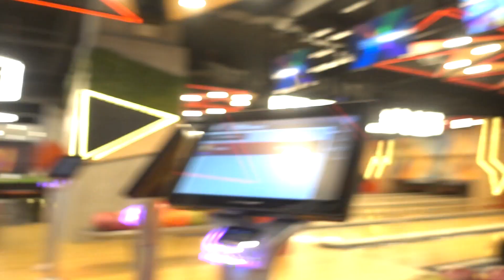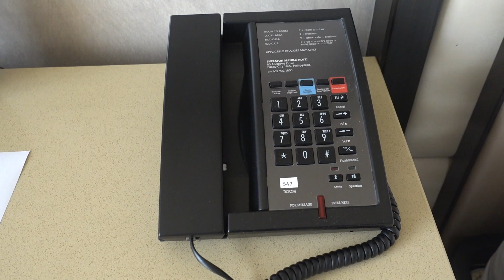Sheraton Manila Hotel Room Tour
We celebrated Sansan's birthday with a staycation at the Sheraton Manila Hotel. Hiro had lots of fun watching a lot of airplanes taxi, take off and land. We also dropped by Timezone in Ayala Malls Manila Bay to play a round of bowling. Hope you enjoy watching our video!